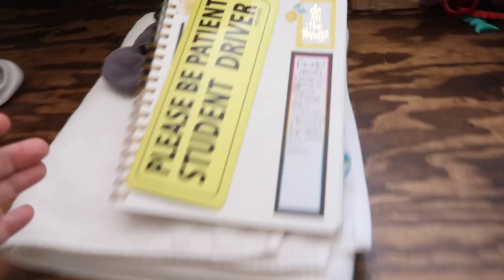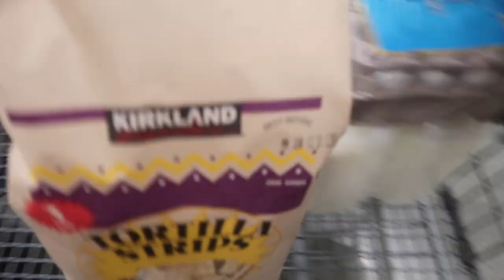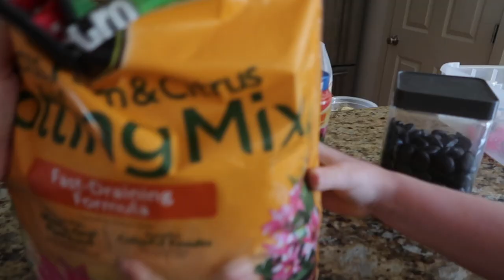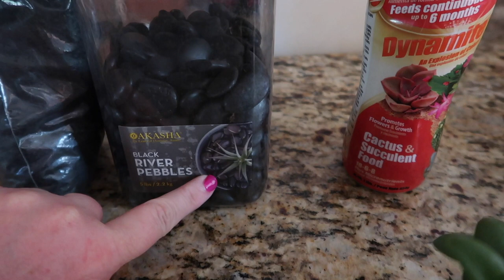WE HAVE A SECRET TO SHARE! | DAILY FAMILY VLOGS 2021 | FAMILY LIFE 2021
FETCH APP -2000 BONUS points w/ REFFERAL CODE:
5KKJA